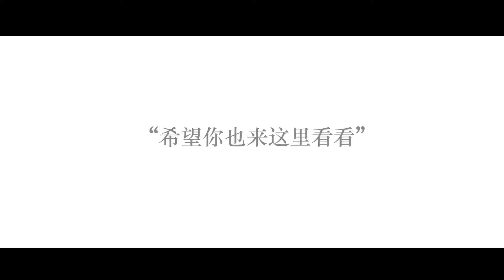ECTY Ambassadors Timmy Xu and Mao Buyi discovering coastal and maritime destinations in Europe (ZH)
2018 EU-China Tourism Year Ambassadors Xu Weizhou (Timmy Xu) and Mao Buyi discovering coastal and maritime destinations in Europe.